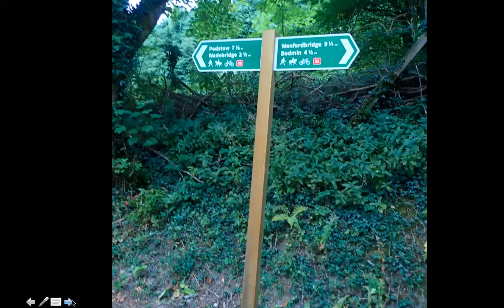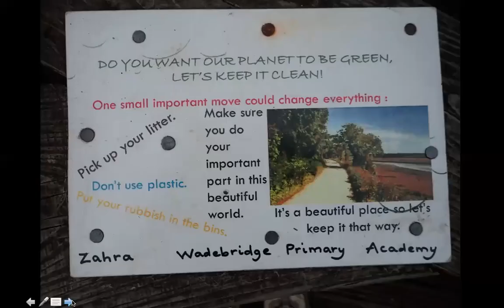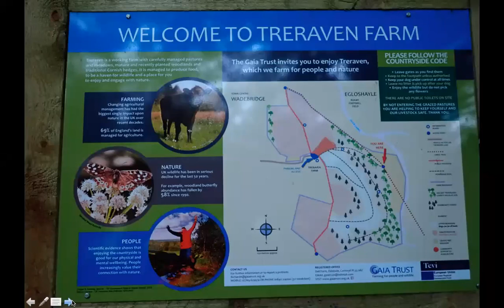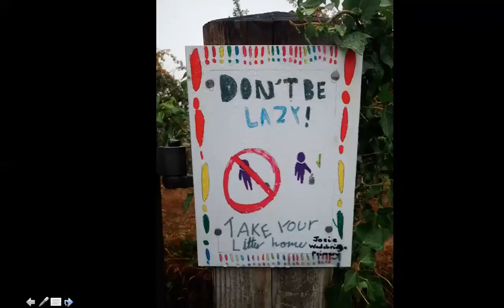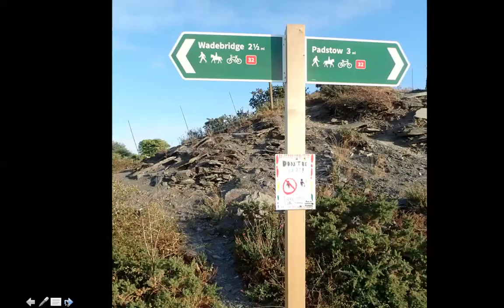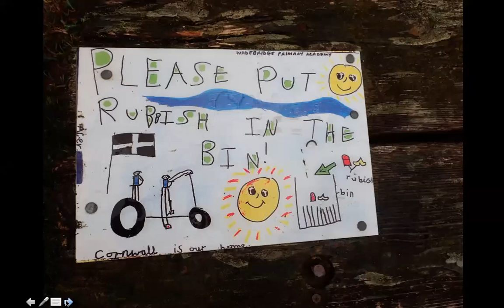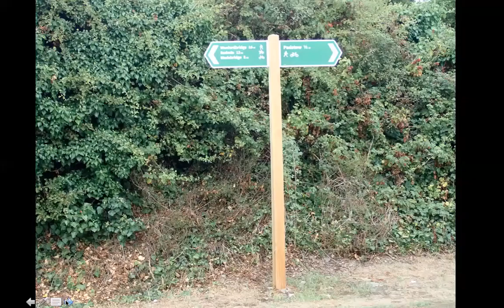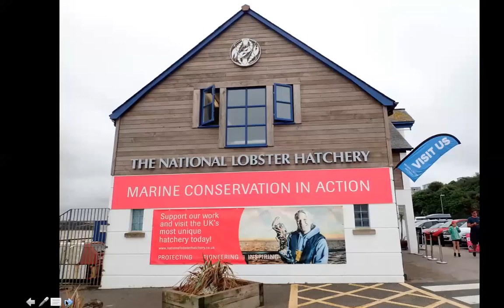The Camel Trail from Polbrock to Padstow-don't forget to PAUSE along the way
A silent slide-show created to encourage praise for the wonderful area of natural beauty in and around the Camel Estuary. Most of the photographs  were taken during August 2022 while Mike Kent was cycling along the internationally famous Cycle Trail that overlooks the Camel Estuary,  on the banks of which Mike lives.  The show starts at the upper limits of the estuary at  Polbrock Bridge, and finishes at Padstow Harbour from which boats set out for trips out of the estuary into the Atlantic Ocean. Although the video lasts only about 12 minutes with each slide passing before the eyes quite quickly, viewers are encouraged to use the PAUSE button to view a slide for as long as they like. The video forms part of  Life on the Edge 2022,  an ECLAS (Equipping Christian Leaders in an Age of Science)/ Scientists in Congregations  project funded by the Templeton Religion Trust and led by Professor Rev David Wilkinson and Professor Tom McLeish.